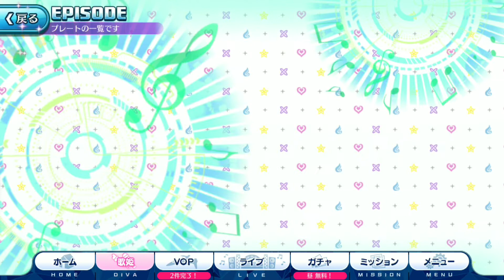【歌マクロス】甘いのはチョコだけじゃなかった！フレイアヴァレンタインガチャ！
いい感じですね！
あとは自制心を再び取り戻さないと…
最近はまたコンニャク気味になっております、エウレカさんの意思(笑)